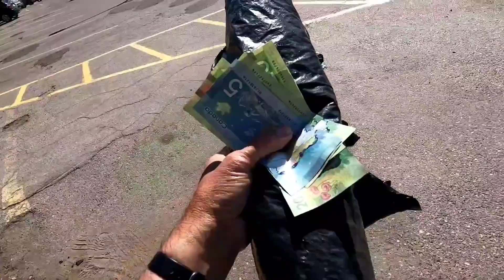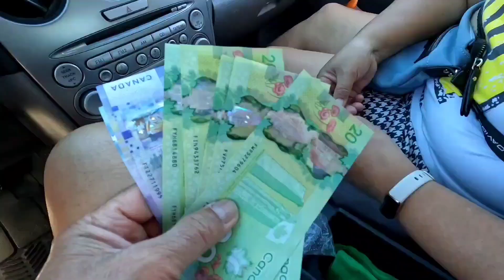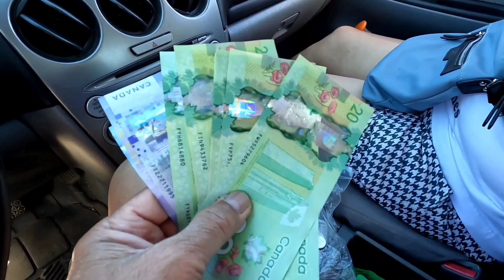BUHAY KALAKAL ( jackpot nanaman si gado) REGINA SASKATCHEWAN CANADA 🇨🇦